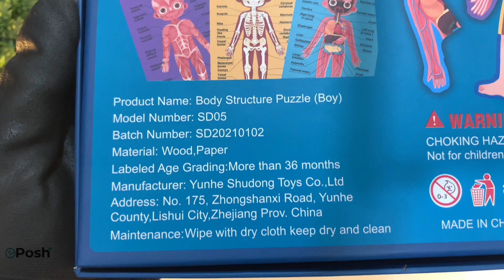Unboxing And Play Amazing Boddy Structure Puzzle | Learning